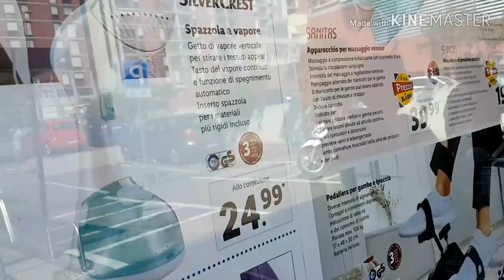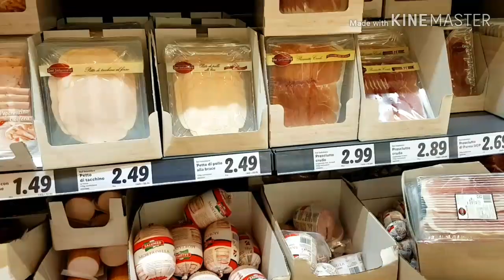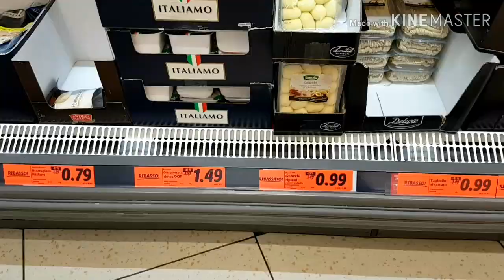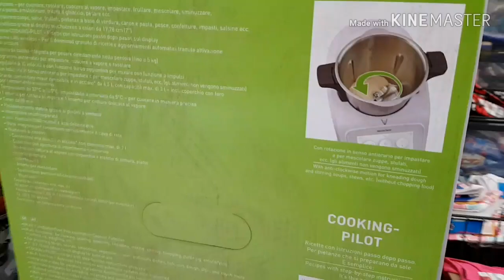Люди в городе, ура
Послабление карантина